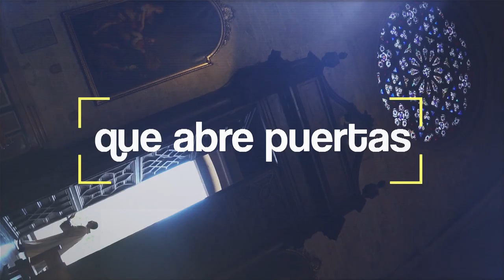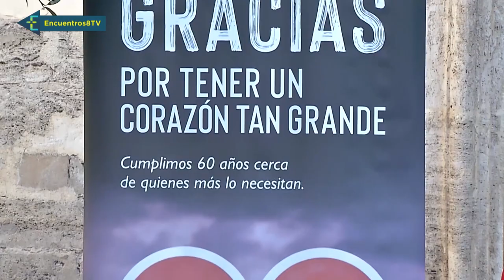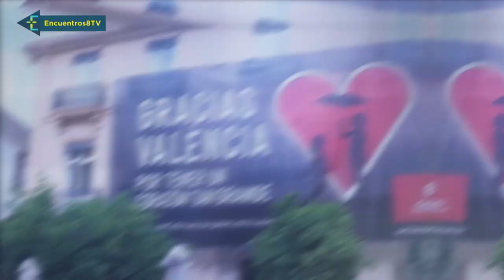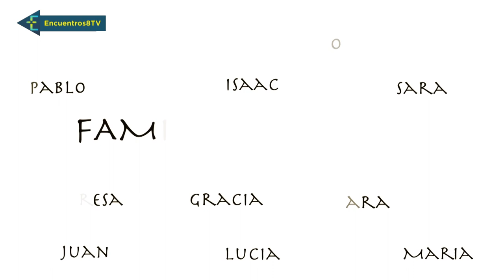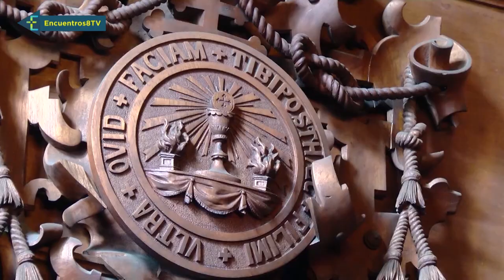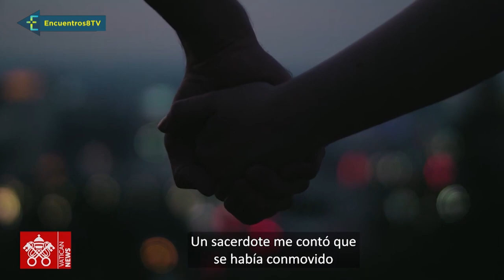Navidades desde el corazón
- Comenzaremos a prepararnos a partir de la próxima semana con el inicio del tiempo litúrgico de adviento. Fechas marcadas por la solidaridad, que aprovechando esta sensibilidad, Cáritas Valencia ha lanzado una campaña navideña que les vamos a presentar que pretende no sólo dar a quien lo necesita, si no hacer más digna esa donación, con el objetivo de humanizar su situación de necesidad.
- Conoceremos el testimonio de una familia que se encuentra de misión en Perú
- Y les invitaremos a entrar en la iglesia del Patriarca para conocer cómo va a ser la restauración de su órgano
- Todo esto y más, en Encuentros
(Programa emitido el 19/11/2022 en La Ocho Mediterráneo Televisión)